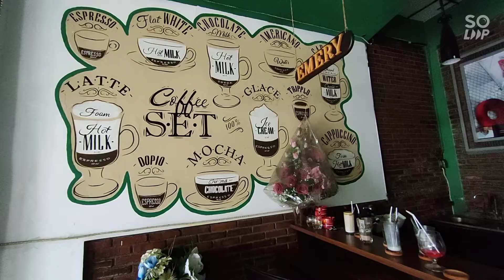Emery Cafe & Bistro, Jombang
Jl. Cak Durasim No.03, Kepanjen,
Kec. Jombang, Kabupaten Jombang,